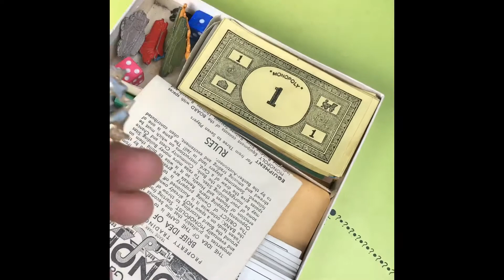Antique hunting with tips around Peterborough Festival of Antiques 2018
Video of my trip to the antique festival at Peterborough one of the largest antique fairs in Europe on the Easter bank holiday 2018.